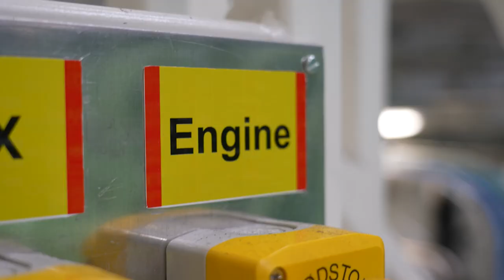Maersk and MAN Energy Solutions CEOs' on navigating the energy transition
CEOs’ fireside chat on moving goods 📦and big things 🛳 all the way zero. The dual fuel engine propelling our methanol vessel is in the spotlight with our CEO Vincent Clerc and CEO Uwe Lauber, MAN Energy Solutions, delving into the energy transition in this must-watch dialogue on powerful industry partnerships.